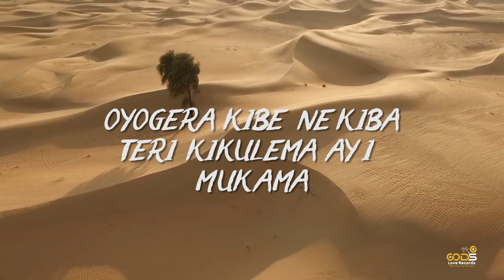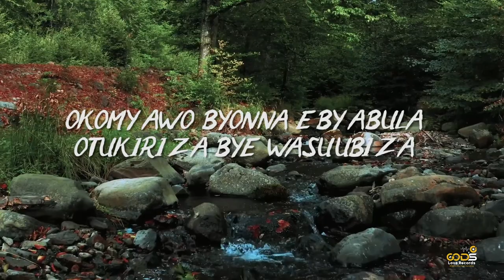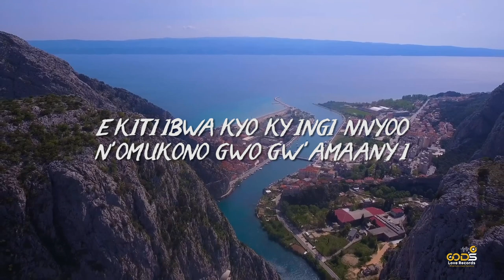Atalemererwa-Crispa (Lyrics Video)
Atalemererwa is a worship song that describes the never-failing nature of God. Is there anything too hard for God?
Child of God, let this song minister to you as you minister unto the Lord, for there is no situation too hard for Him. His Love never fails!